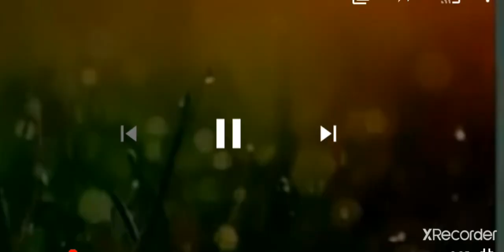Fact of Arctic Tern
N.S FACTS